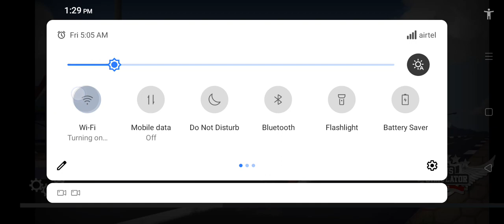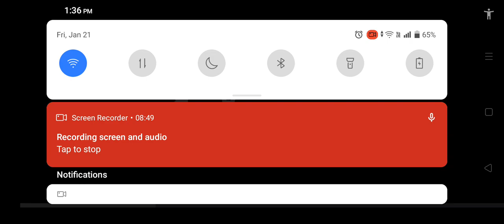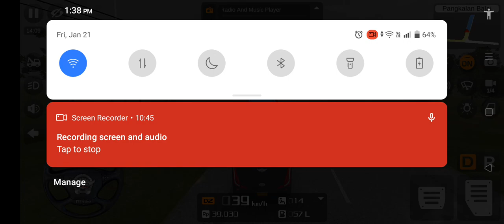bus simulator ID 5 star rating full game paly